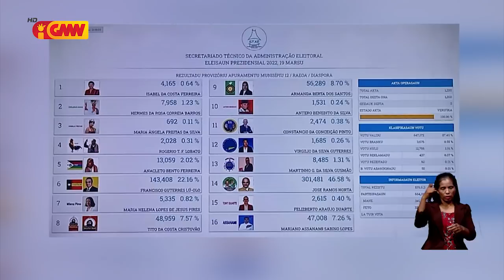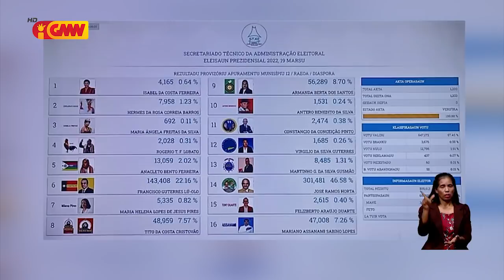Lú Olo aproxima ho kandidatu Prezidente ne’ebé la konsege hakat ba segunda ronda